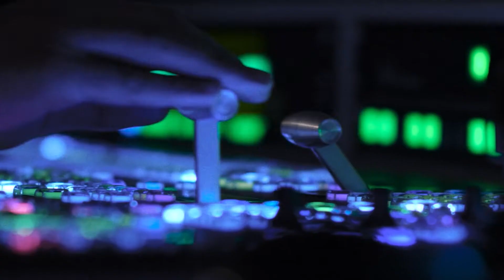Анонс исторического парада Победы 1945 года